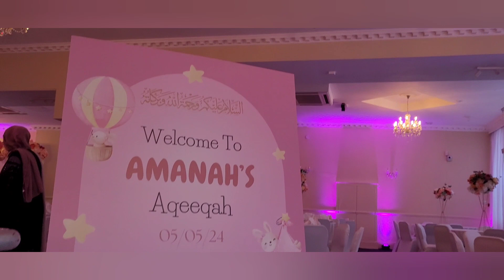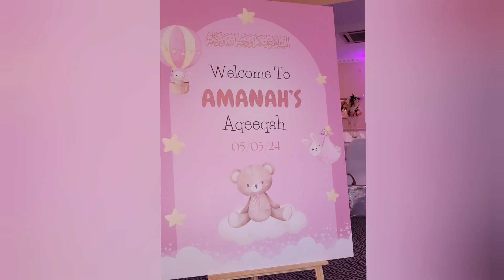aqeeqah of my new baby niece!!!!